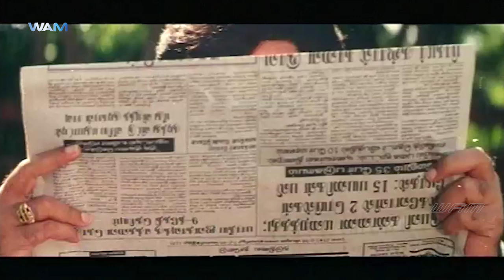Back to Back Comedy Scenes | Kadhal Rojavae Tamil Movie | SS Chandran | Charlie | Madhan Bob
Watch Back to Back Comedy Scenes from KadhalRojavae tamil movie on WAMIndia Tamil.

Kadhal Rojavae is a 2000 Tamil romance film directed by Keyaar, which was a remake of the 1991 Hindi film Dil Hai Ke Manta Nahin by Mahesh Bhatt. The film featured newcomers GeorgeVishnu and PoojaKumar in the lead roles, while Sarath Babu, Charle and S. S. Chandran play supporting roles. The film's music is composed by Ilaiyaraaja, and the film opened in January 2000 to a negative response at the box office.